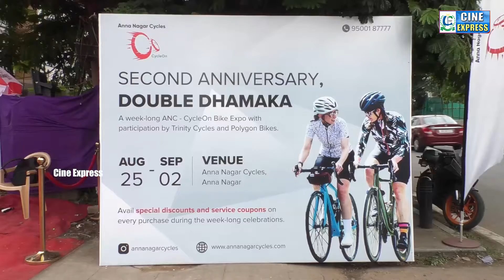சென்னை அண்ணாநகர் பிரமாண்டமான சைக்கிள் திருவிழா, இரண்டமாண்டு விழா | Anna Nagar Cycles | CINE EXPRESS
Anna Nagar Cycles
No.95b , ground floor 4th Avenue Shanthi Colony, AL Block, Anna Nagar, Chennai, Tamil Nadu 600040
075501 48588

Anna Nagar Cycles show room 2nd year anniversary Expo india's leading multi brand  | CINE EXPRESS